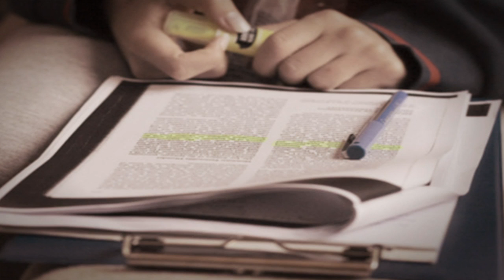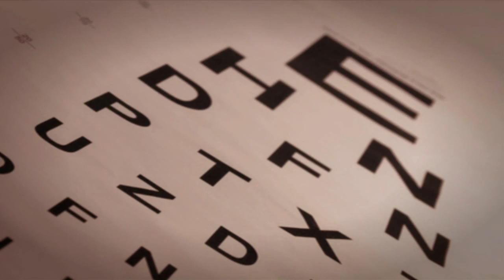Optometrists : Becoming an Optometrist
In order to become an optometrist, start by shadowing one in high school, go to college and take classes that are prerequisites for starting optometry school. Learn about the Optometry Admissions Test, or the OAT, with help from an optometrist in this free video on becoming an optometrist.

Bio: Dr. Raj Patel is an optometrist at Vancouver Vision Center in Vancouver, Wash.
Filmmaker: Lisa Fenderson